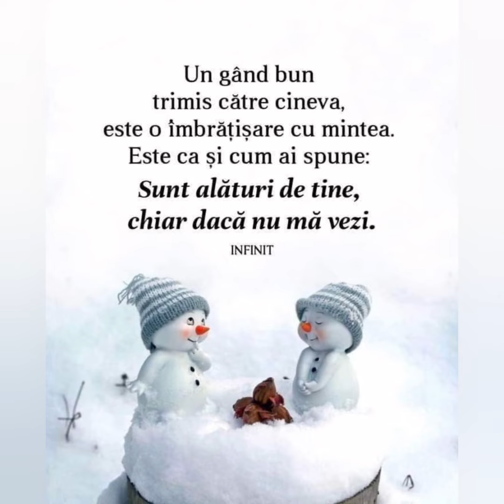Mesaje frumoase de "Buna dimineața"